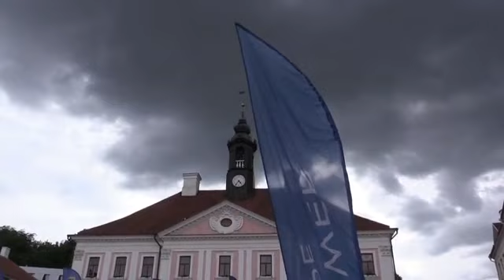Rannavolle Premium 7 Cup 2017